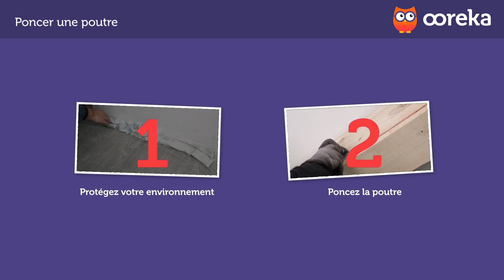Poncer une poutre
Vous souhaitez trouver un artisan de confiance, à proximité de chez vous, au bon prix et sans engagement ? Dites-nous ce dont vous avez besoin

Vous voulez avoir les explications sous les yeux quand vous commencerez à poncer votre poutre ?
En 3 minutes, nous allons apprendre à... poncer une poutre.

Avant de peindre ou vernir une poutre, il faut au préalable la poncer. Compliqué ? Fastidieux ? Pas avec une méthode efficace !

Comment se protéger de la poussière, bien choisir le papier abrasif, les bons gestes pour un ponçage réussi... : l'indispensable est réuni. Avec cette vidéo, poncer une poutre n'aura plus de secrets pour vous !

Ooreka, c'est quoi ? Ce que vous faites sur les forums, le feriez-vous dans la vraie vie ? Sur le web, on trouve les réponses à toutes les questions. Mais il faut passer des heures à démêler le farfelu, le génial, l'utile, et l'obsolète pour finir par trouver la bonne réponse. Ooreka vous apporte la solution sur un plateau : un site où de véritables experts apportent des réponses claires à toutes les questions de la vie quotidienne. Sur internet comme dans la vraie vie, mieux vaut demander à quelqu'un qui s'y connaît !